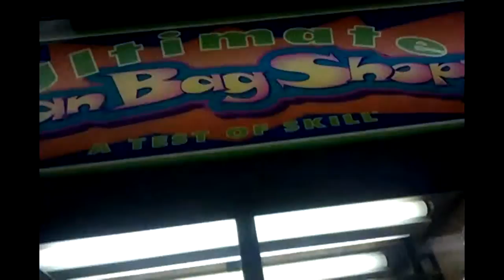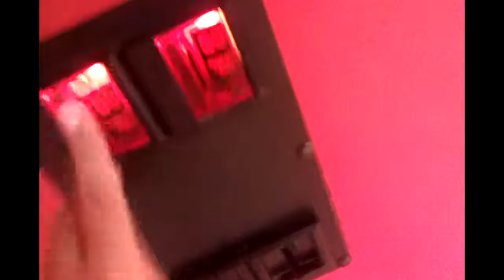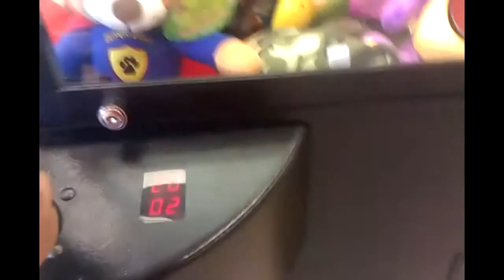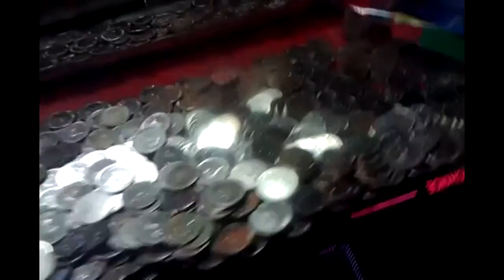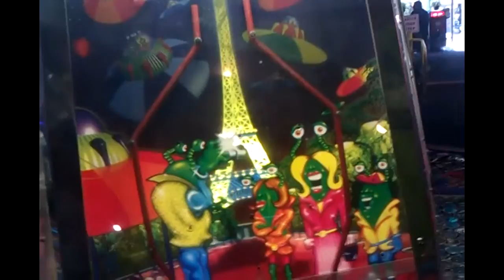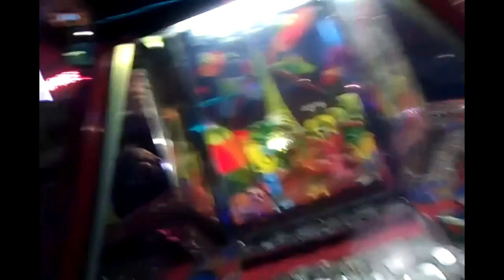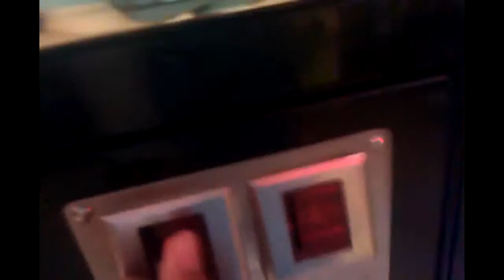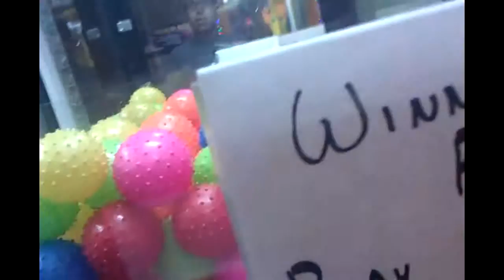The claw journey season 1 finale